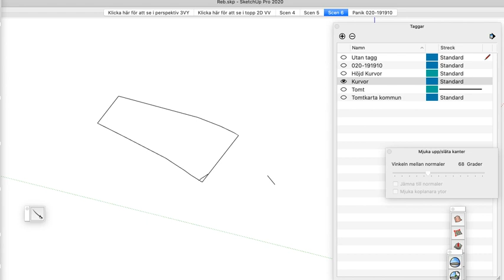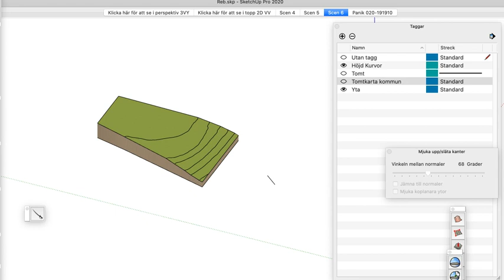Höjdkurvor i Sketchup, Elevate Contours Plugin + Eneroth Terrain Volume